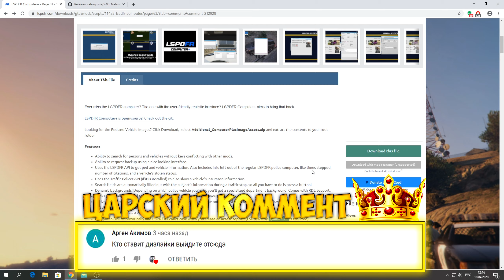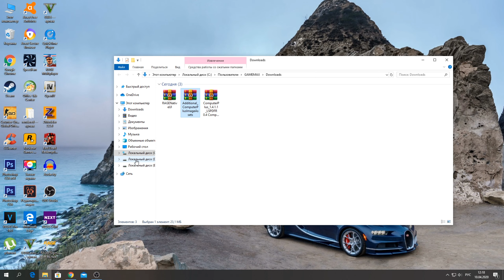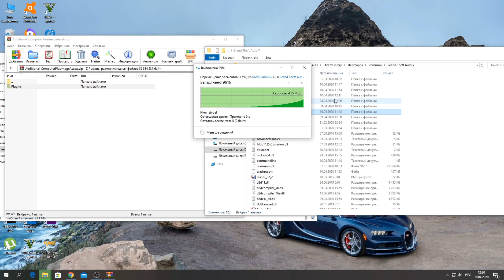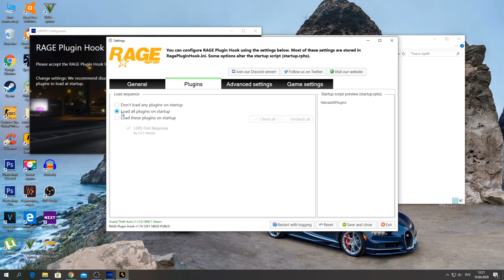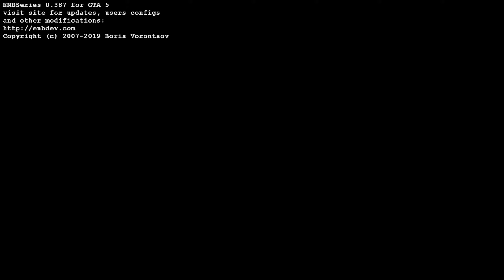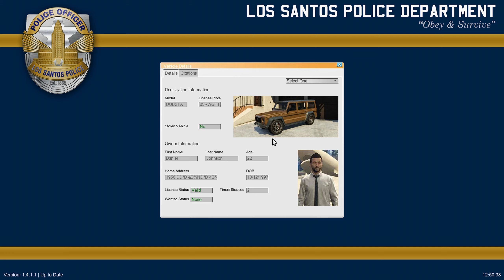КАК УСТАНОВИТЬ ПОЛИЦЕЙСКИЙ КОМПЬЮТЕР В LSPDFR GTA 5 // КАК УСТАНОВИТЬ ПЛАГИНЫ ДЛЯ LSPDFR ГТА 5 МОДЫ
В данном видео я покажу как устанавливать плагины для мода LSPDFR (полицейский компьютер)
Ссылка на RAGENativeUI